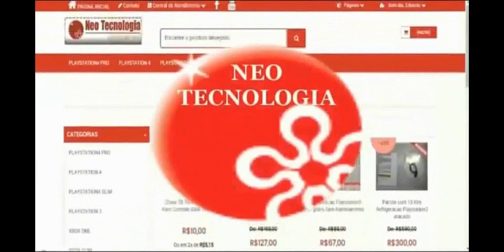📺 CORTS - GTA TRILOGY - EDITION - GTA III, Vice City, San Andreas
✅ ️LEIA Á DESCRIÇÃO ✅I
Este é o nosso ponto de encontro para á diversão os melhores jogos, Notícias e conteúdos, diversidades, além dicas e informações como conquistar seus objetivos.

✅ OBJETIVOS:
✔ FECHAR NOVAS PARCERIAS EM COMPROMISSO EM AJUDAR QUEM PRECISA APOIANDO NA DIVULGAÇÃO DE OUTROS CANAIS.
✅I HORÁRIO DAS LIVES ✅
 SEG Á SEXTA A PARTIR DÁS:                                                                                                        ▶16h00 até 18h00◀
✅ SÁB E DOMINGO DÁS: ✅                                                                                                                            ▶16h00 até 18h30 ◀
✅____️INSCREVA-SE____✅
🎮 GAME PLAYS JOGOS ATUALIDADES 🎮
📺 CONTEÚDO: GAME PLAYS PS4 E PC E TUTORIAIS
🎮 CÓDIGO DE APOIADOR FORTNITE - PS4 / PC  🎮
✅  TIO-CRAZY-BR  ✅

⛔ KIT REFRIGERAÇÃO - NEO TECNOLOGIA ⛔
PS4 FAT / PS4 SLIN /PS5/ X BOX ONE /
🎮  CONTAS UPADAS P/ PS4 / PS5 E CARROS MODDEDS 🎮
✅ CAPITÃO CAVERNA ✅
🏆 METAS DO CANAL 🏆                                                                                                                                 (✔️) [ 1 Mil ]    (✔️) [ 1,5 Mil ]   (❌) [ 2 Mil ]     (❌) [ 2,5 Mil ]
(❌) [ 3 Mil ]      (❌) [ 4 Mil ]       (❌) [ 4,5 Mil ]   (❌) [ 5 Mil ]